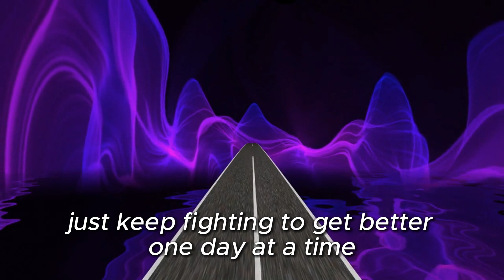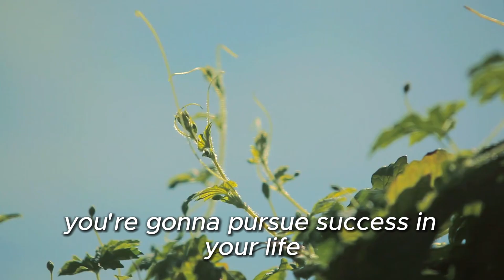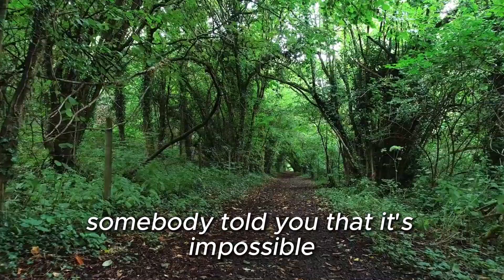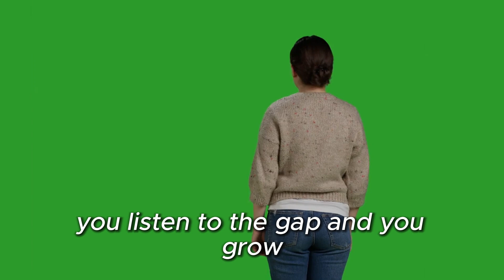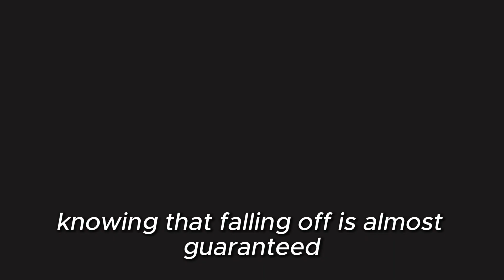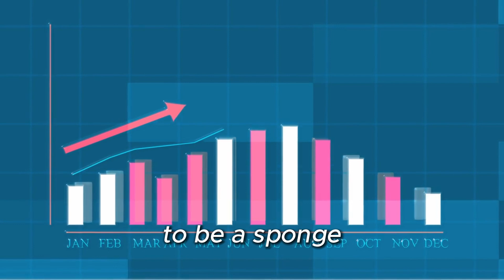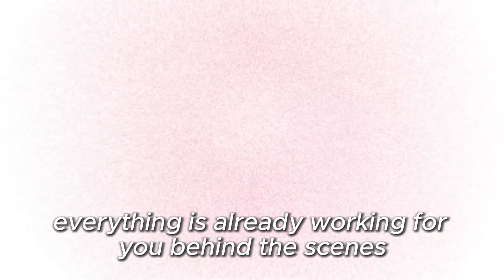Take back your control and show them who you are!!! Best Motivation Experts Speech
You aren't who you used to be.  It's okay if you made mistakes, and aren't proud of the person you once were, because that's not who you are anymore.
So it's time to put all of that behind you, step into a new direction, and keep moving forward. Believe me when I say, that your past doesn't define you. You have a choice to wake up every day, and start a new beginning.

You aren't where you were last year, And you aren't who you were last night. Just keep fighting to get better.  One day at a time.
A lot of people have this fantasy of like, flipping the switch and becoming a new person and never going back to being their old self. And that's what it is. It's a fantasy.